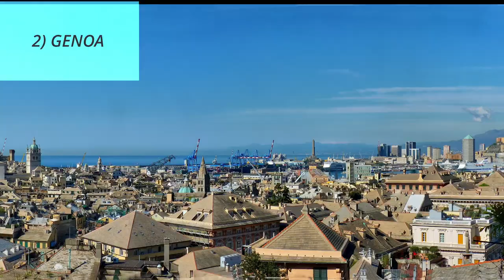LIGURIA Travel Guide | The Italian Riviera with CINQUE TERRE ☀️ [Where to go in Italy]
Wondering "Where to go in Italy?" Liguria Travel Guide - In this video we'll discover LIGURIA, the region with the famous CINQUE TERRE, in the North-Western part of Italy, a great destination if what you are looking for is seaside 🌊 and quiet coastal towns 🏘️

📌 PLAN YOUR TRIP with our local tips about:
00:00 - Intro of the region
00:34 - Top 5: Cinque Terre, Genoa and more
03:20 - Local Food: simple but tasty
04:03 - When to go & Events
04:32 - People and Culture

🙋 Do you have more questions about Liguria?

🛎️ ℹ️ Useful resources to plan your trip in Liguria 🛎️